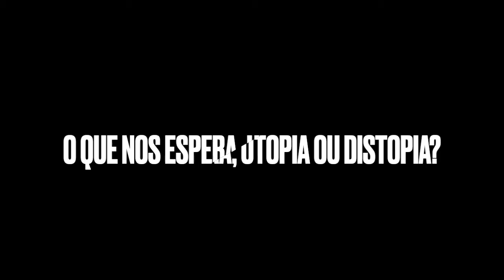Darrell West: a tecnologia tem que servir aos valores humanos